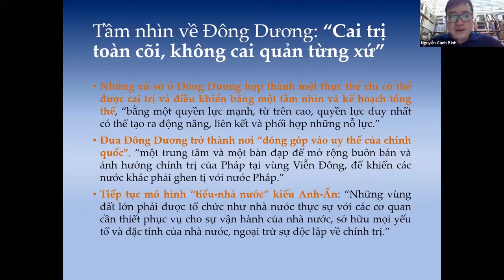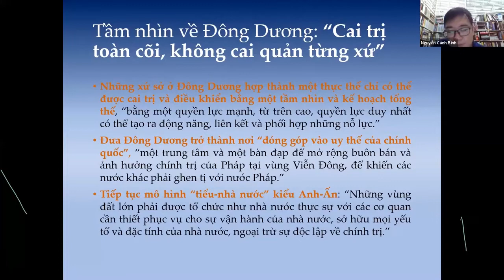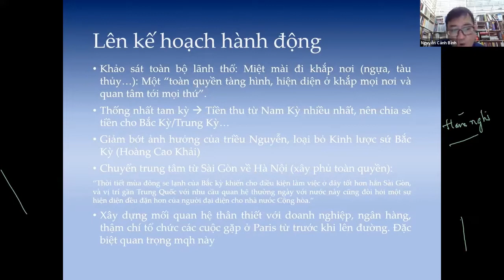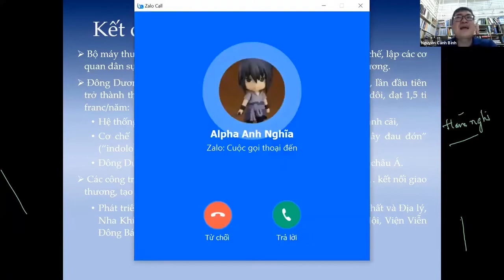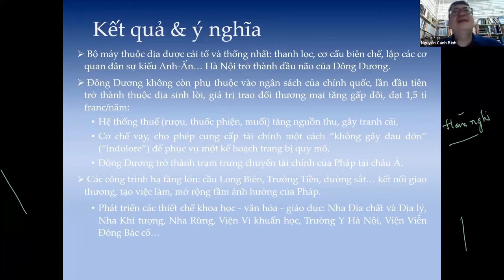Midnight Talks 3 | Bestcut | Kế hoạch của Paul Doumer về xứ Đông Dương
Paul Doumer đã có sẵn một tầm nhìn và chiến lược toàn diện về việc xây dựng xứ Đông Dương, vậy đó là những phương cách gì?

Tham gia và chia sẻ: Nguyễn Cảnh Bình - Chủ tịch Công ty CP Sách Alpha, Chủ tịch Công ty Omega+ và là Viện trưởng Viện lãnh đạo ABG.
Midnight Talks là chuỗi hoạt động được diễn ra tối thứ 7 hàng tuần, với mong muốn tạo ra không gian để cùng bàn luận, chia sẻ về những câu chuyện lịch sử, chính trị, văn hóa, xã hội, những vấn đề "cực nóng" đã và đang diễn ra trong và ngoài nước. Mục tiêu của Midnight Talks là đại chúng hóa kiến thức tinh hoa và phát triển tri thức Việt. Chuỗi sự kiện do anh Nguyễn Cảnh Bình, Chủ tịch HĐQT MetaMinds Network, Chủ tịch Công ty CP Sách Alpha, Chủ tịch Công ty Omega+ và là Viện trưởng Viện lãnh đạo ABG khởi xướng. Chuỗi sự kiện được sáng lập, vận hành và phát triển bởi Mạng lưới Tri thức số MetaMinds.